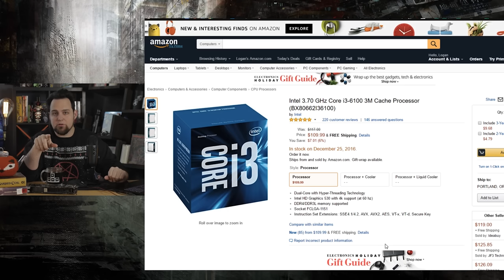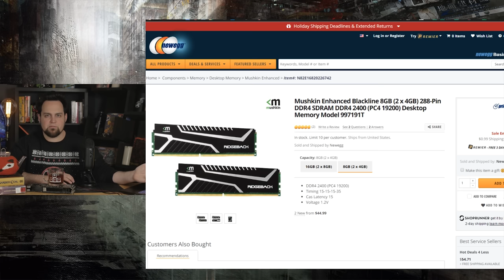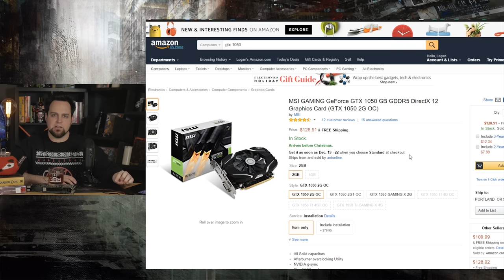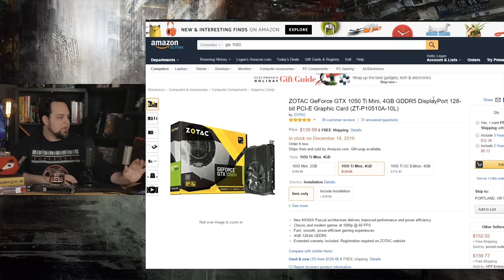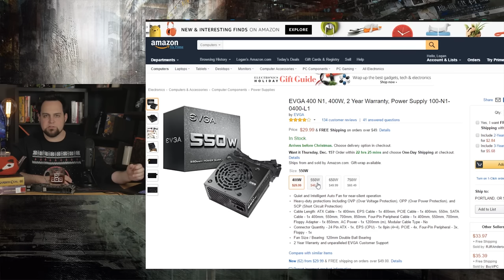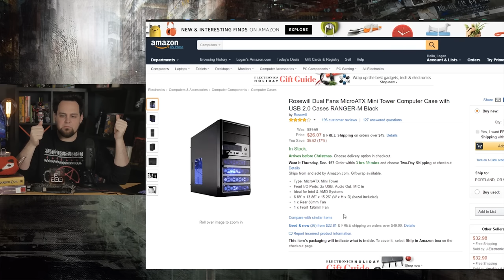Kill Your Console! Build a $350 Gaming Rig | December 2016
▼▼▼▼PARTS LIST▼▼▼▼

OR AMD:
AMD FX 4350
ASUS M5A 78L-M
Patriot 8GB DDR3

PICK ONE:
Powercolor RX 460
Zotact GTX 1050 Ti
MSI GTX 1050

REST OF PARTS:
WD 250GB HDD
EVGA 400W PSU
Rosewill Ranger-M

Phew! $350 gaming rigs are some of the more difficult builds to part together - a lot of sacrifices have to be made, but in the end you can still get something that will be on par or beat that console sitting at some Best Buy. This is custom and made up to what you need it for. Everyone has their opinions and needs for things, and that's what makes building a custom PC so great. Prices may vary - but if you need help building your console-killer PC, hit up the forum!